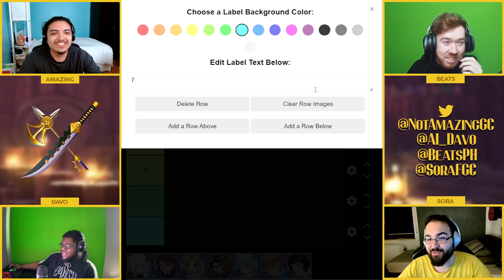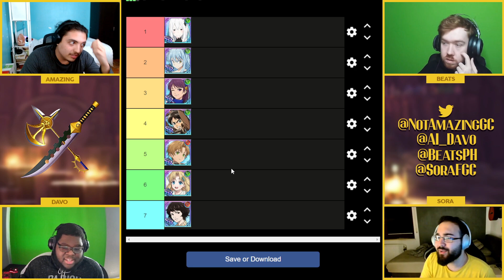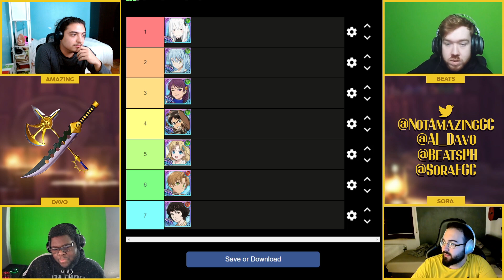Sacred Treasure Podcast Episode #12 (7DS Grand Cross Podcast)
**TIMESTAMPS**

Intro: 0:00
Collab Ranking Tier List: 0:48
Thoughts On The Collab Units AFTER Using Them: 31:10
Camila Leak Discussion: 46:20
Starter Dash Banner Removed Before Anniversary: 54:09
What Would We Want Removed From Grand Cross: 56:58
Who Was Our Favorite Unit From The Collab: 1:04:13
Which Character From The Collab Has The Best Longevity: 1:06:00
What Was Our Overall Enjoyment Of The Collab: 1:07:27
How Does Eris Stack Up Against Kizuna: 1:10:56
What Is Rudeus' Position In The Meta If Anni Is Human Buff: 1:12:28
Outro/Closing Thoughts: 1:17:32

Link To Everyone's Channels Below!